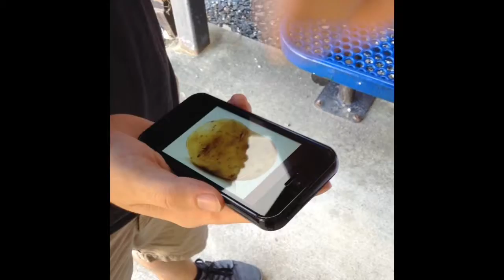Spanish Cooking Video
Spanish 3 Honors Cooking Video Assignment